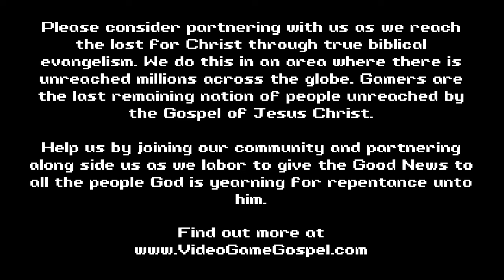She Left Before She Could Hear The Gospel!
In this 4 part series we take a look at what happens when things don't go right, and show how God can use that in our perseverance to share the Gospel to reach even more people.